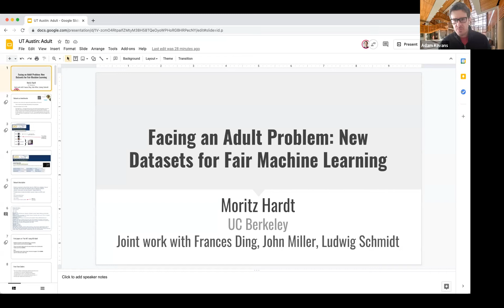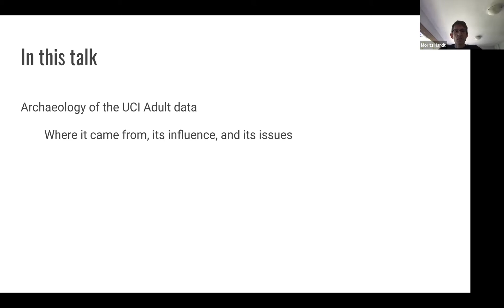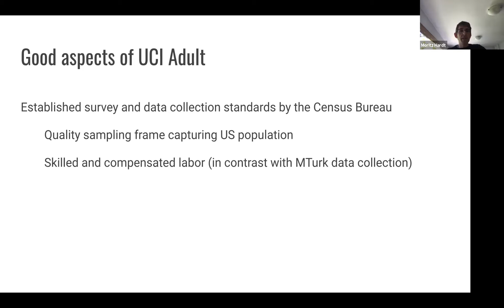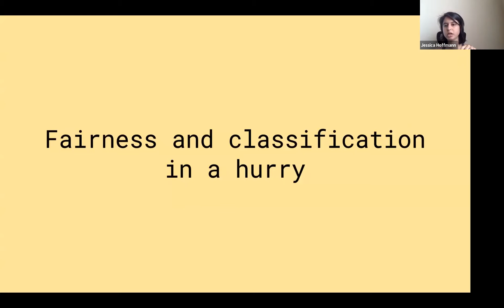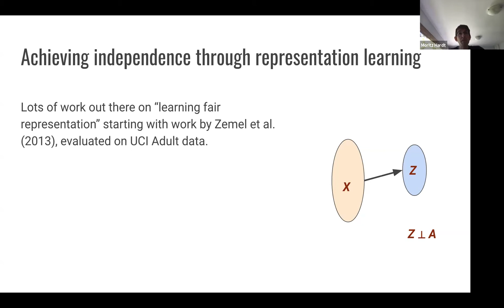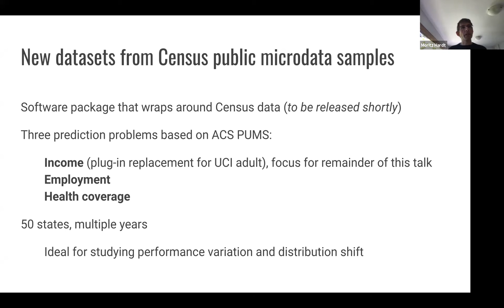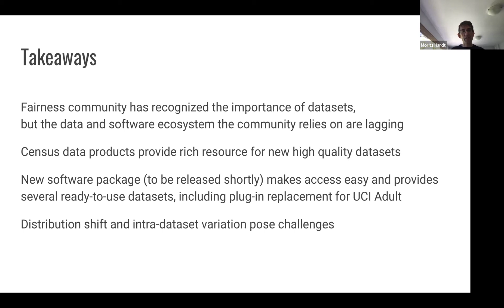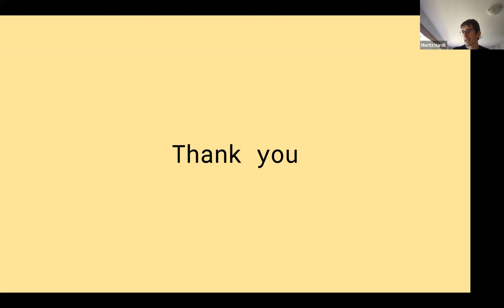Ethics in AI: Prof. Hardt - Facing an Adult Problem: New Data Sources for Fair Machine Learning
The IFLM/Good Systems Challenge Colloquium presents conversations on Fairness in AI: use-inspired cases that address the ethical foundations of AI/ML. Presentations hone in on the intersection of the technical and ethical challenges, and articulate how seemingly technical strategies might have broader societal impacts.

Abstract: The research community investigating fairness and machine learning has recognized the importance of good data. When it comes to tabular data, however, most research papers on the topic continue to involve only a fairly limited collection of datasets, chief among them the UCI Adult data. Derived from 1994 US Census data, this small dataset has made an appearance in hundreds of research papers and served as the basis for the development and comparison of many algorithmic fairness interventions.
In this talk, Prof. Hardt will share some archaeology of the UCI Adult dataset, discuss its impact on the fairness community and highlight some of its limitations. He will then introduce the audience to a new collection of datasets derived from US Census data sources that vastly extend the existing data ecosystem for research on fair machine learning. These new datasets surface a range of empirical insights relevant to ongoing debates about statistical fairness criteria and algorithmic fairness interventions.

Speaker Bio: Moritz Hardt is an Assistant Professor in the Department of Electrical Engineering and Computer Sciences at the University of California, Berkeley. His research engages with the consequential interplay of algorithms, data, and society. Hardt obtained a PhD in Computer Science from Princeton University with a dissertation on privacy-preserving data analysis and fairness in classification. He then held research positions at IBM Research and Google.
Hardt co-founded the Workshop on Fairness, Accountability, and Transparency in Machine Learning. He is a co-author of "Fairness and Machine Learning: Limitations and Opportunities" and "Patterns, Predictions, and Actions: A Story about Machine Learning". He has received an NSF CAREER award, a Sloan fellowship, and best paper awards at ICML 2018 and ICLR 2017.